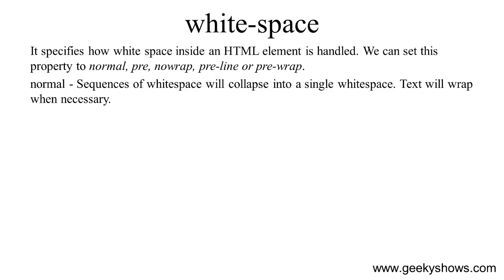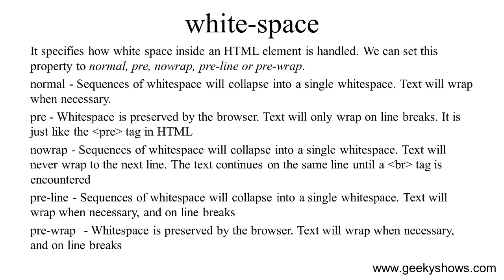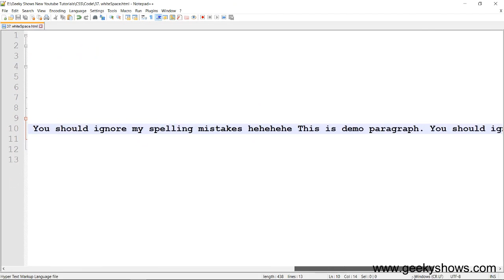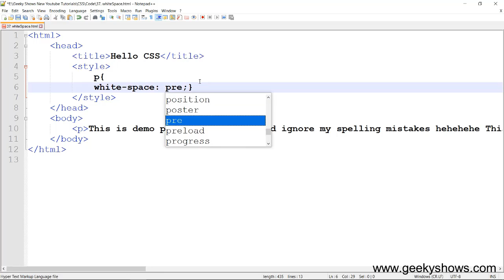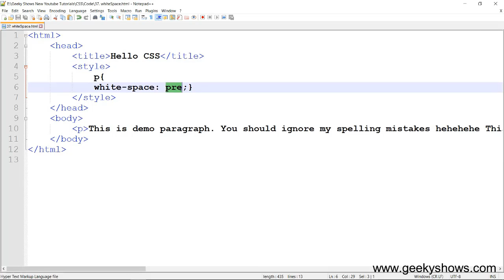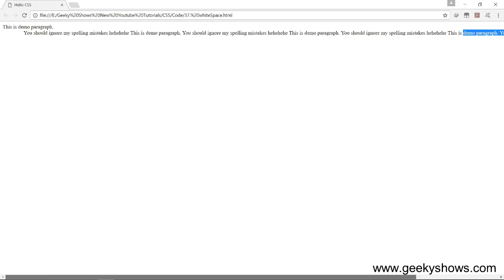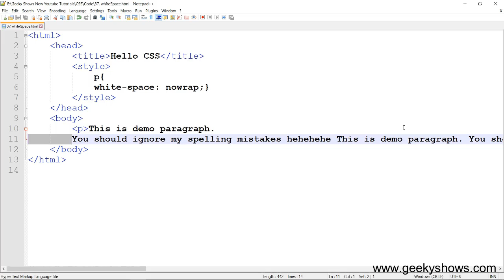white space in CSS (Hindi)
Topics: white space in CSS